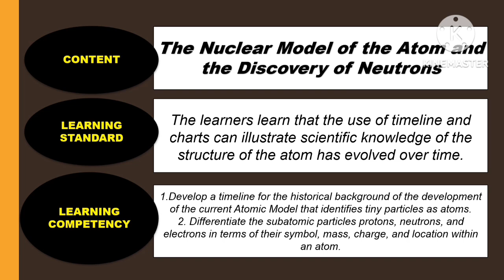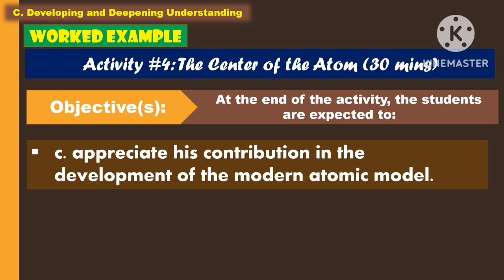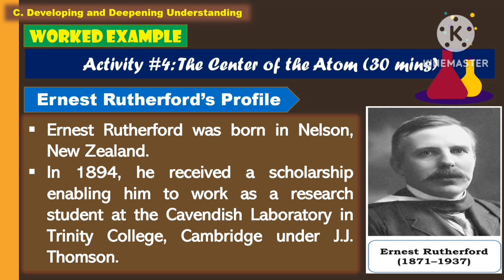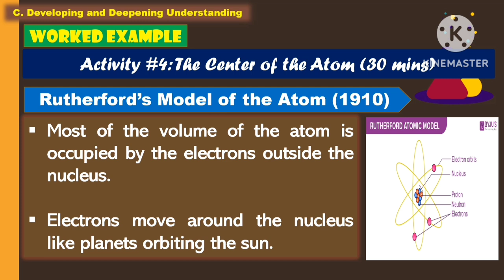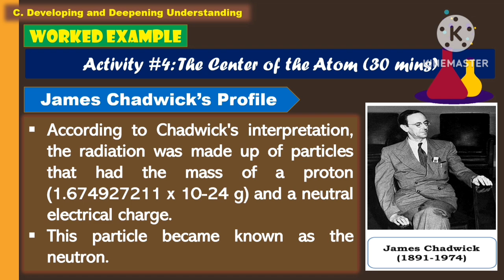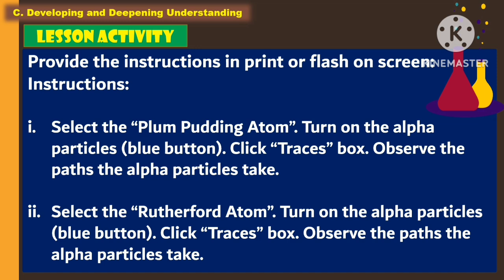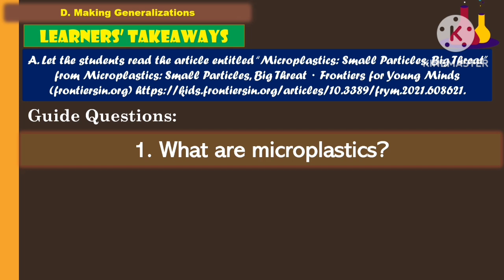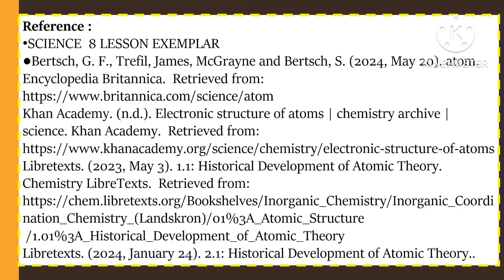SCIENCE 8: Q2_WEEK 1- Day 4: THE NUCLEAR MODEL OF THE ATOM AND THE DISCOVERY OF NEUTRONS ||MATATAG